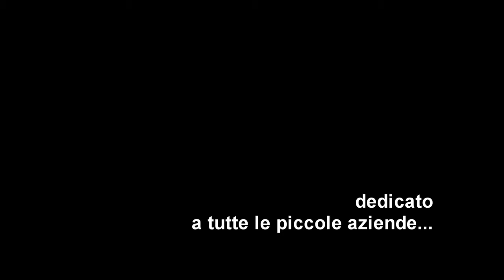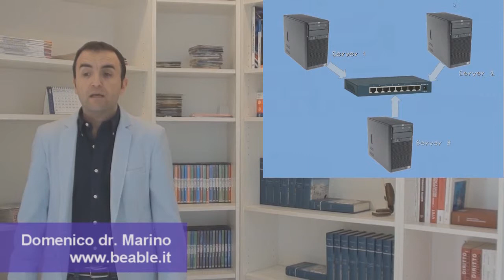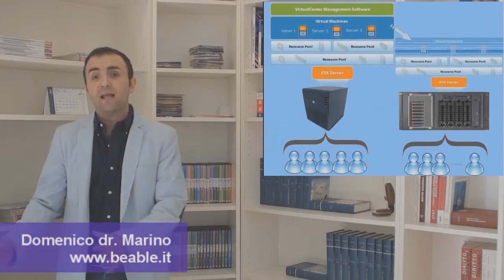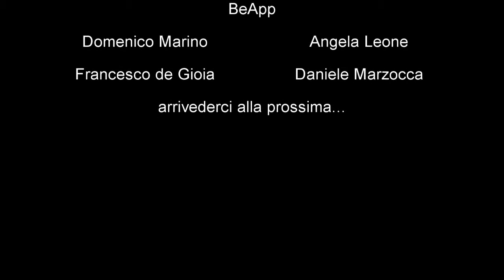Be App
è più facile muovere le idee che gli oggetti!

Questa è l'idea portante del progetto Be App!
Questo è il punto di partenza da cui si sviluppa una rete di strategie legate alla virtualizzazione delle risorse hardware di un computer e finalizzate sia all'abbattimento dei costi nel settore IT che all'utilizzo di risorse informatiche affidabili, efficienti e sempre all'avanguardia.